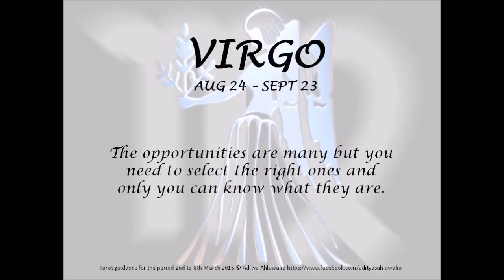Tarot 2nd to 8th March 2015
Tarot guidance for the period 2nd to 8th March 2015